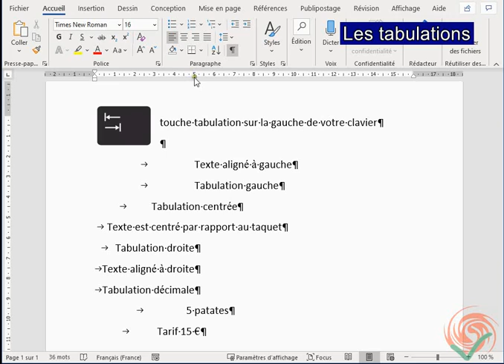Tabulation - différents types de tabulations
Utiliser les différents types de tabulation dans un traitement de texte